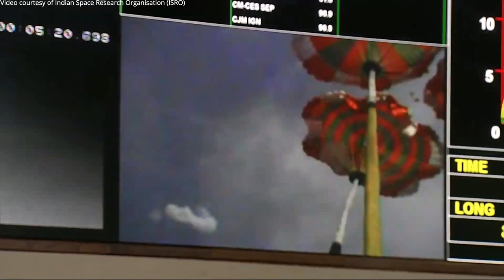Indian Human Spaceflight Program (Mission Gaganyan) | Mohit Kale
Gaganyaan project envisages demonstration of human spaceflight capability by launching crew of 3 members to an orbit of 400 km for a 3 days mission and bring them back safely to earth, by landing in Indian sea waters.